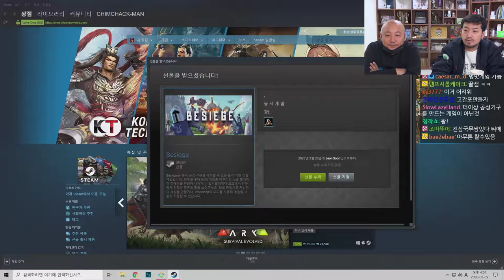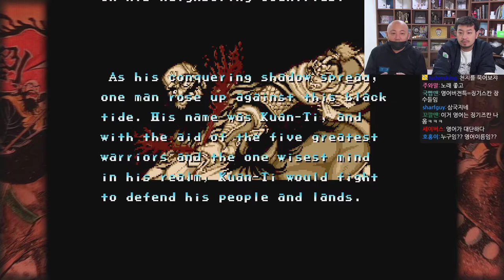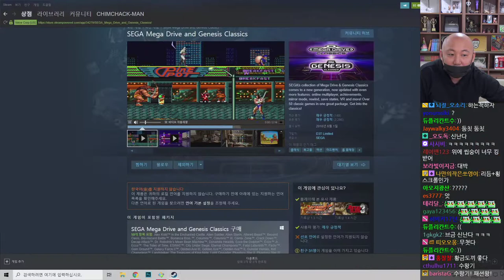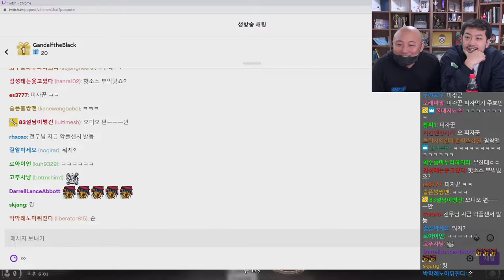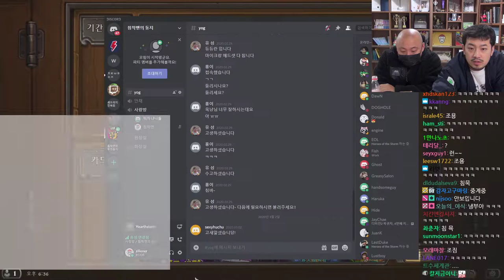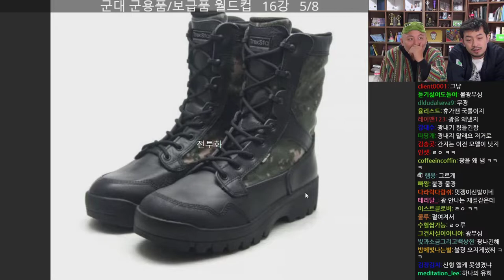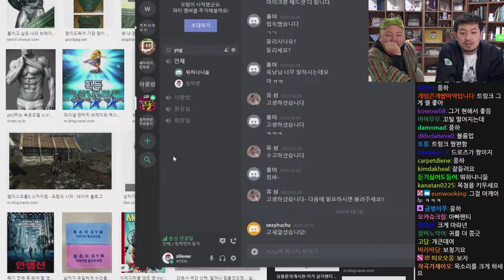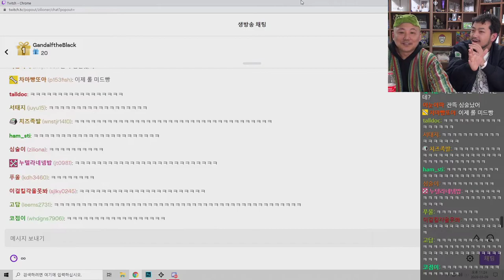2020년 03월 09일 2부 | 침&펄 천지를 먹다 2, 전장, 페퍼로니 피자 먹방, 군대 보급품 월드컵, 펄vs풍 닉변빵 전장 대결